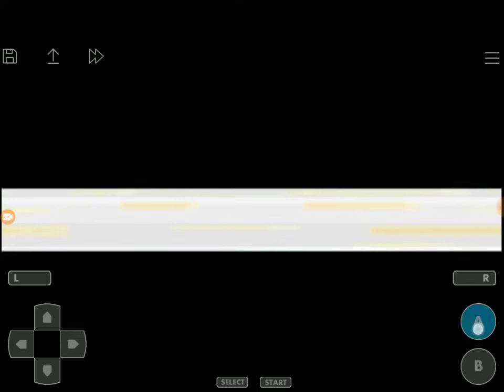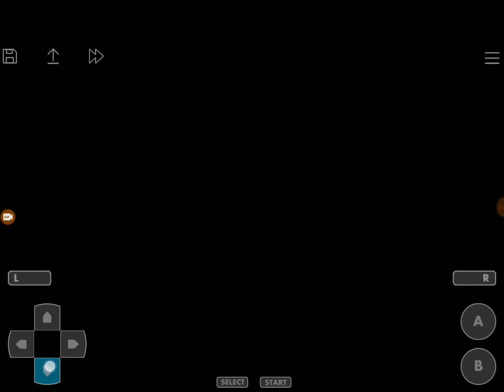Touhoumon another world lets play episode 47: battle of the minds